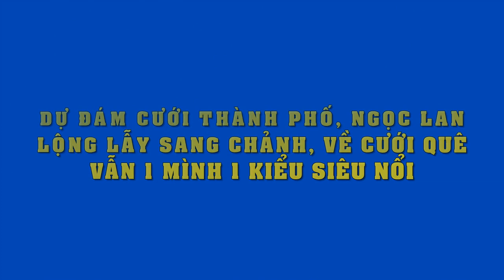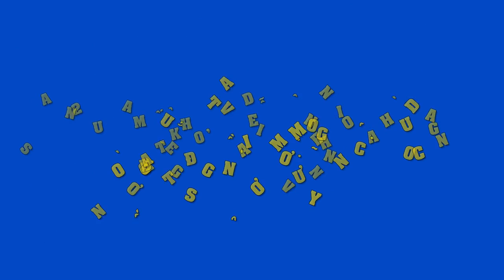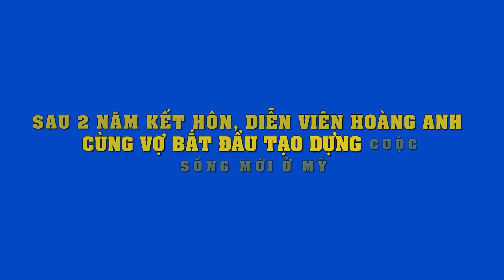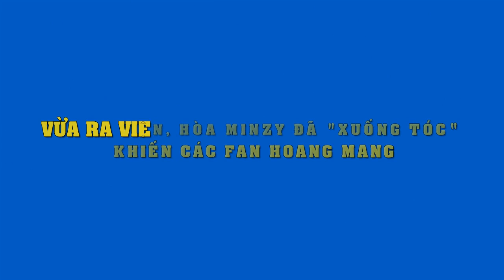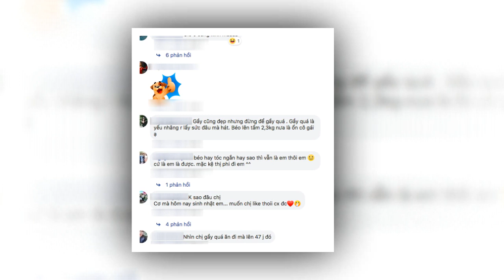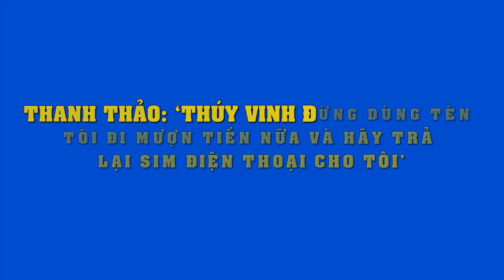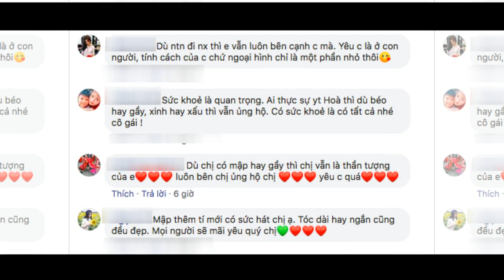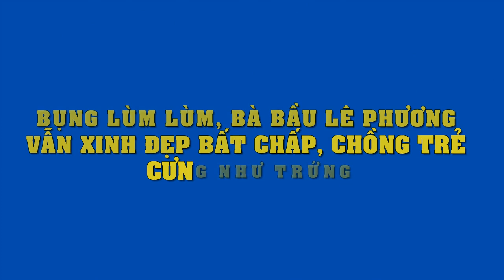Đi đám cưới ở thành phố đã sang chảnh, về quê dự tiệc Ngọc Lan chưng diện còn siêu nổi,1 mình 1 kiểu